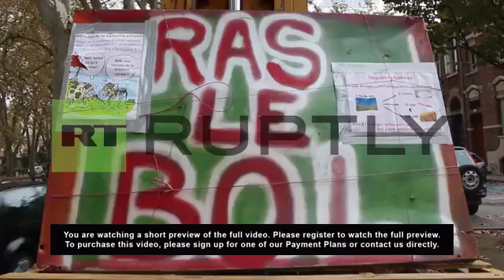France: Watch farmers spray MANURE at Toulouse town hall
W/S Tractor spraying manure at the entrance 'Cité Administrative' ( City Administration)

M/S Tractor spraying manure at the entrance

W/S Entrance covered in manure

W/S Tractor with metal sign reading "deaths by regulation"

C/U Sign reading "fed up"

M/S Protesters in fancy dress

W/S Banner over the entrance reading (in French): "if technocrat bullshit was taxable, the state would be self-financing"

M/S Miscelaneous vegetation burning with thick white smoke

W/S Truck spraying manure at a gate

M/S Tractor digs manure

W/S Manure blocking the steps to the entrance of the City Administration

M/S Steps covered in manure, EU flag sticking out of the top of the pile

W/S People marching

SOT, Protester (French): "All together, yes for a French agriculture. We want to survive, yes, yes to the French peasants, no to technocratic pressure. Help the farmers!"

M/S Metal drum with burning branches

W/S Truck dumping soil onto the street, banner from the 'Young Farmers' reading (in French): "No to technocratic ecology / Yes to peasants' common sense"

M/S Protester wearing a mask of Ségolène Royal and a t-shirt with a target on it

W/S People throwing dirt into the road from a tractor

SCRIPT

Thousands of farmers protested in Toulouse, Wednesday against an increase in European Union regulations and the EU's handling of Russian sanctions. They paraded through the city with trucks and tractors, stopping at administrative buildings along the way to cover them in manure. Some protesters removed an EU flag from the main administrative complex in and stuck it in a pile of muck.

Traffic was severely disrupted throughout the city as municipal authorities had to clear the roads of dirt and other material. The action was organised jointly by the Young Farmers of the Pyrenees and the Regional Federation of Agricultural Holders' Unions.